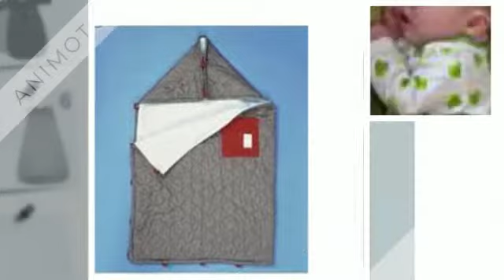luxury baby furniture